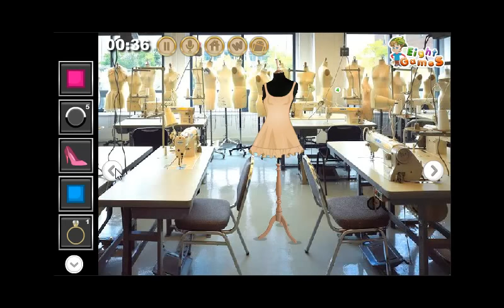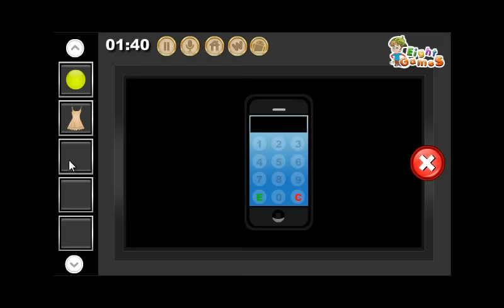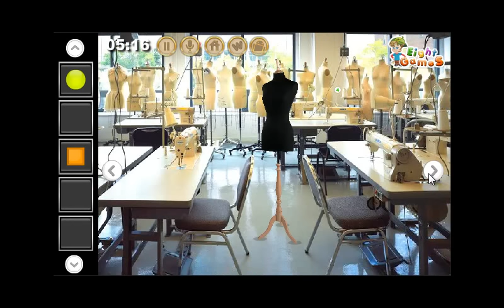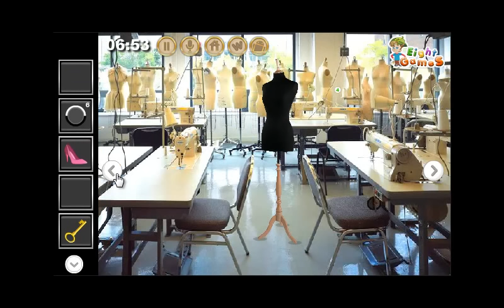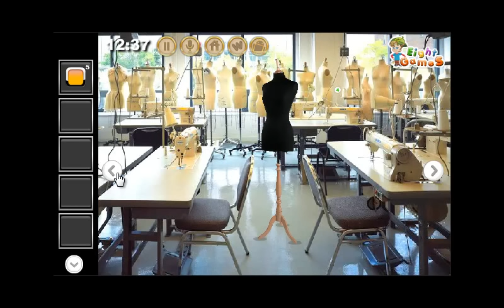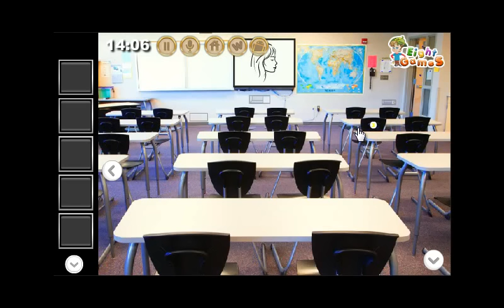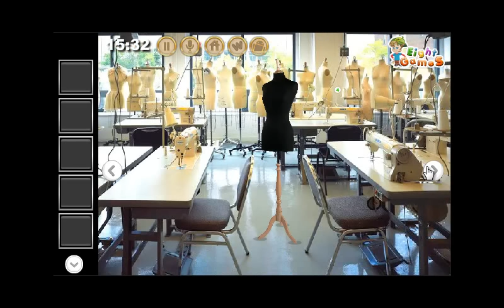Escape From Columbus Fashion School By EightGames WalkThrough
A student trapped inside the Columbus Fashion School.There are some clues, puzzles and objects left. Find those objects and hints,solve the puzzles and help him to escape out.Escape From Columbus Fashion School can be played